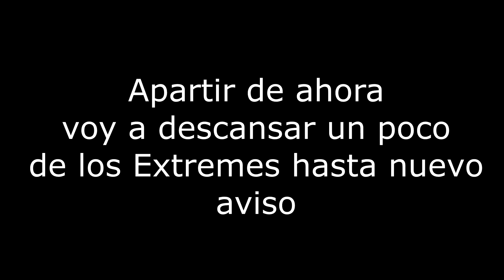Excel by Dubbayoo - Geometry Dash 2.11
VictorUzumaki#9942

-Mexico, Nuevo Leon

-21

¿Cuál es tu Twitter?

¿Tienes novia?
-No

¿Como te llamas en Geometry Dash?
- VictorUzumaki06

¿Como te llamas en Osu!?
- Igual xD (VictorUzumaki06)

¿Que plataforma o consola juegas?
- PC, aveces en movil, Xbox 360 y PSP

- Fraps & Action

¿Con qué haces los directos?
- OBS Studio (Classic)

Link del Texture Pack mio (Sin publicidad) [Calidad "Medium"] [Sonido de Muerte hecha por Mistik]: